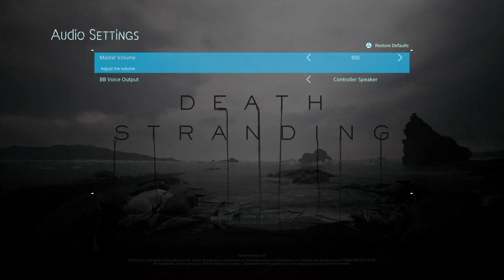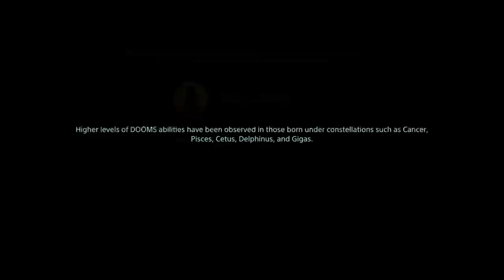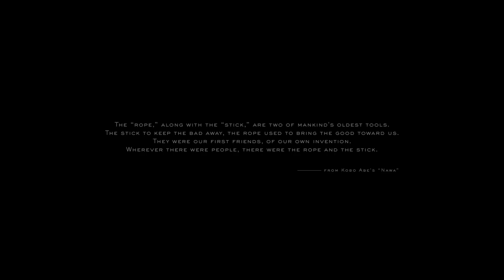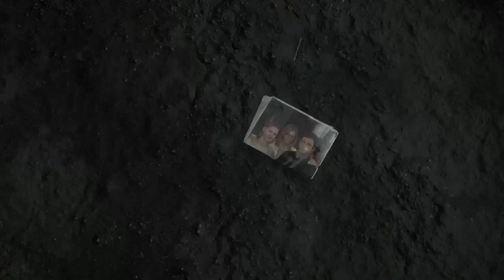TRISTAN PLAYS DEATH STANDING beginning